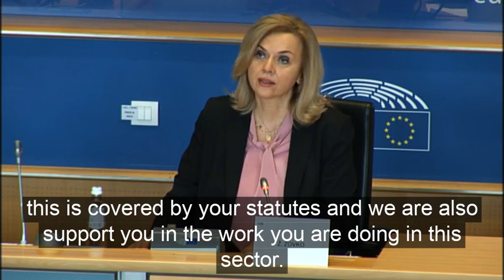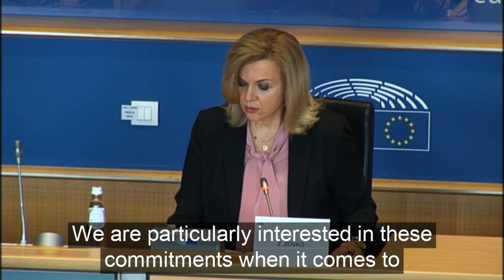Željana Zovko tijekom razmjene mišljenja s generalnim direktorom IAEA, Rafaelom Grossijem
Zastupnici u Europskom parlamentu razmijenili su mišljenja na zajedničkoj sjednici Odbora za vanjske poslove, Pododbora za sigurnost i obranu te Odbora za industriju, istraživanje i energetiku s veleposlanikom Rafaelom Grossijem, glavnim direktorom Međunarodne agencije za atomsku energiju (IAEA).

Zastupnica Željana Zovko predsjedala je sastankom ispred Odbora za vanjske poslove i u svom izlaganju izjavila kako Odbor za vanjske poslove snažno podržava rad i ulogu agencije. „Zajednička sigurnosna politika u Europi vidi IAEA kao ključni element za očuvanje međunarodne sigurnosti i stabilnost kao i foruma za dijalog“ navela je Zovko i upitala veleposlanika Grossija kako ju posebno zanima koja je trenutačna situacija s Iranom s obzirom na nedavnu odluku Irana da obustavi primjenu svojih zaštitnih sporazuma s IAEA-om kao i koja je situacija s nuklearnim aktivnostima Sjeverne Koreje.

Međunarodna agencija za atomsku energiju (IAEA) međunarodna je organizacija čija je svrha razvoj nuklearne energije u miroljubive svrhe i ograničenje nuklearnog naoružanja. Ona je odgovorna za zaštitni sustav prema Ugovoru o neširenju nuklearnog oružja (NPT), koji promiče suradnju na polju miroljubive nuklearne tehnologije i jednak pristup toj tehnologiji za sve države stranke.